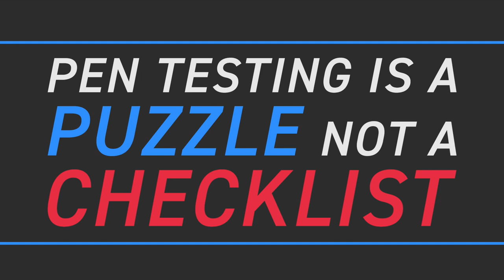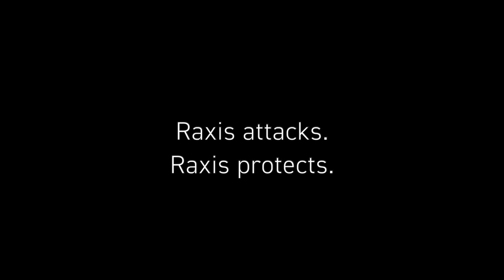Penetration Testing is a Puzzle, not a Checklist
What's it like to work at Raxis? Watch Chief Technology Officer Brian Tant and Chief Operations Officer Bonnie Smyre discuss why penetration testing isn't a paint-by-the-numbers job at Raxis. for more information and cybersecurity tips.

Raxis is an elite team of professionals who are paid to attack and assess cybersecurity systems. The company's ethical hackers have successfully breached some of the most sophisticated corporate networks in the US